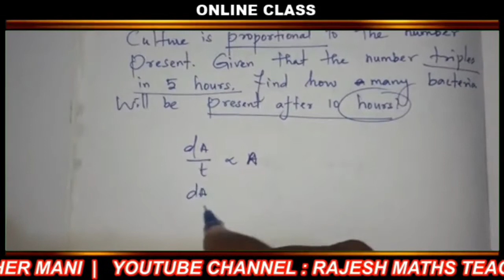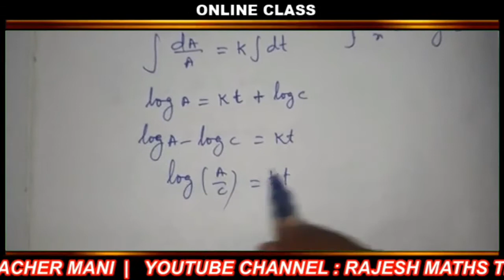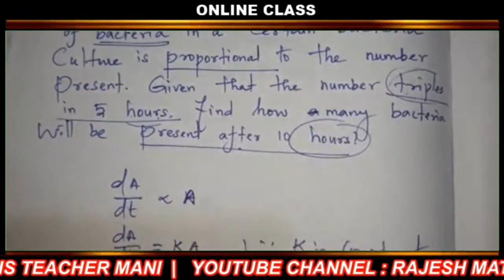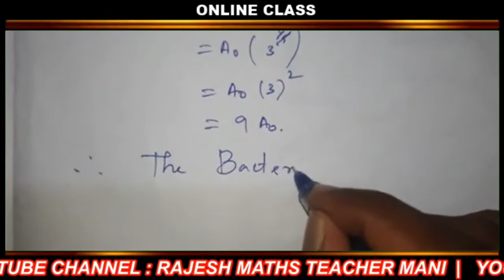TN 12th Maths Exercise 10.8 Q.No 1